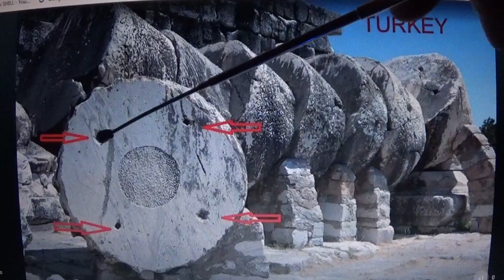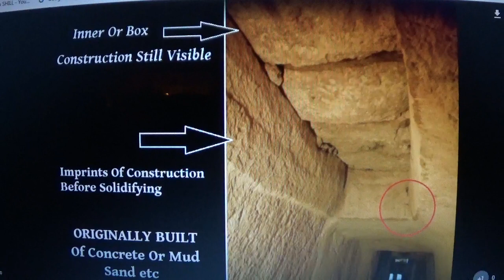p1 of my mission to Educate Megalithic Community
Didn`t have time to link p2 so released this version for your viewing, the release of p2 will show clearly how they`ve since removed the giants bone / rib cage bi made a big deal of during this video.